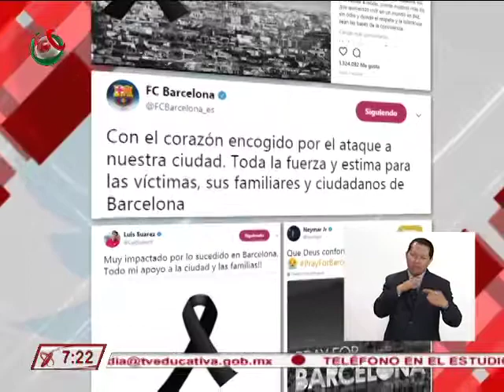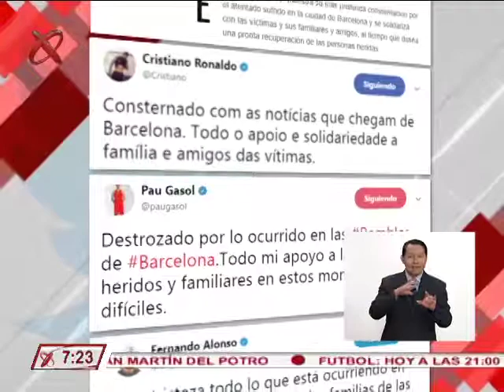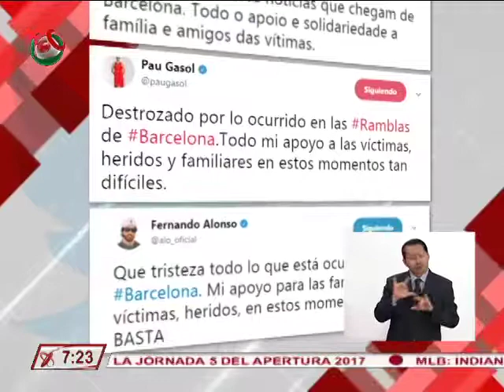18/08/17 Deportes AM I - Daniel López Casarín